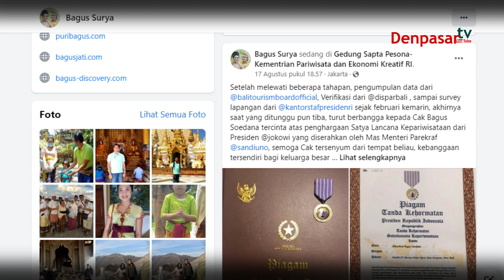Ini Awalnya WISATA SELAM Dimulai di Indonesia I Pelopornya Bagus Sudana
Denpasartv Channel